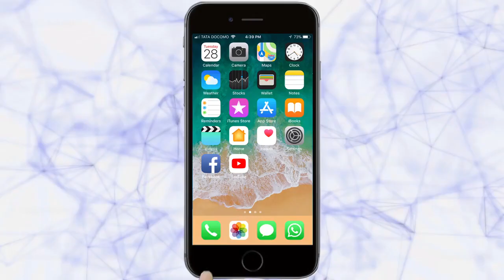शंभर कोटी अनुदानातंर्गत विविध विकास कामांचा शुभारंभ -Belgaum News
|Launch of various development works under hundred crores subsidy|Development of Lele Ground|MLA Sambhaji Patil|Deputy Mayor Nagesh Mandolkar|तरुण भारत|